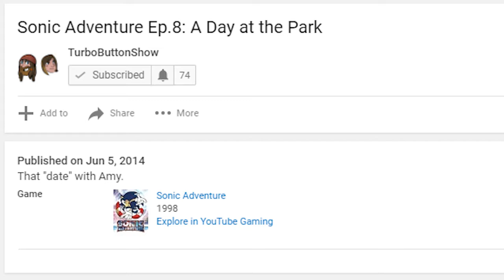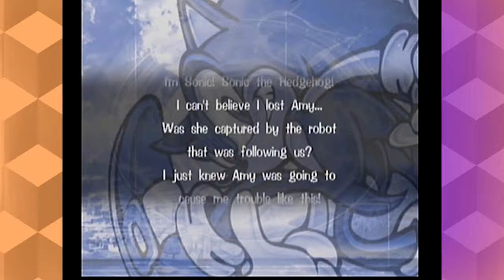Sonic Adventure Ep.9: Speedrun strats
WOAH MAN LIKE WOAH

Uhthebard makes videos too!